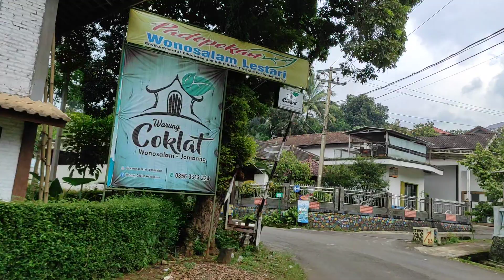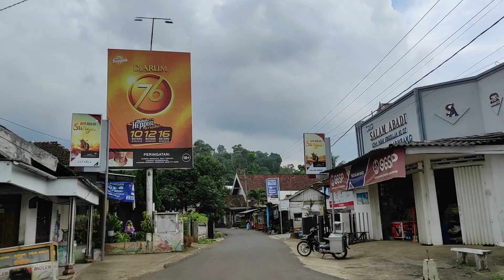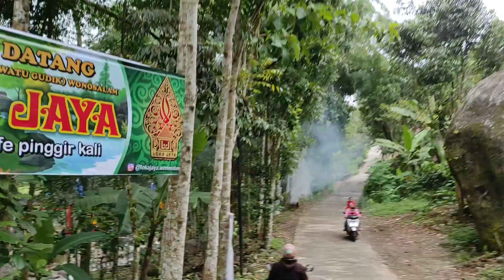ROAD TO CANDI ARIMBI JEJAK ASPAL WONOSALAM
gass gaes.. grimis grimia demi konten 🤣🤣